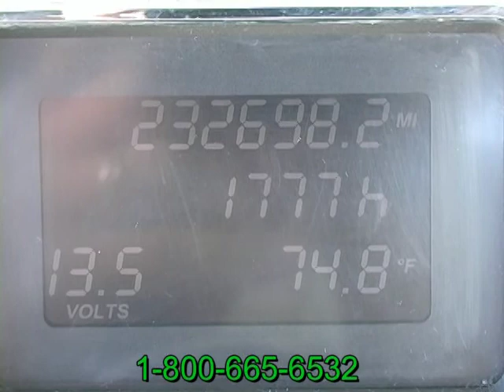Mack Day Cab 08 4591)